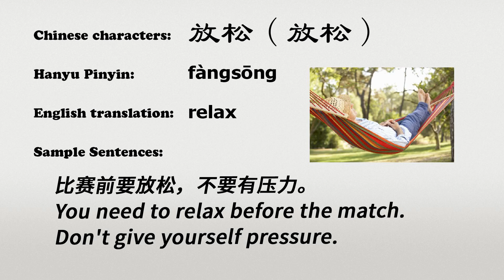The Chinese word fangsong - 放松 - fàngsōng (relax in Chinese)